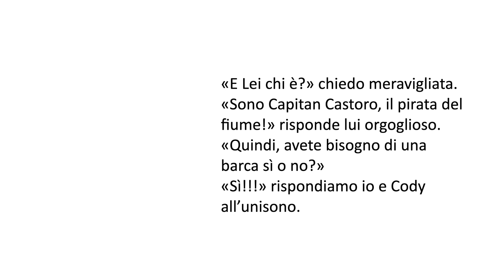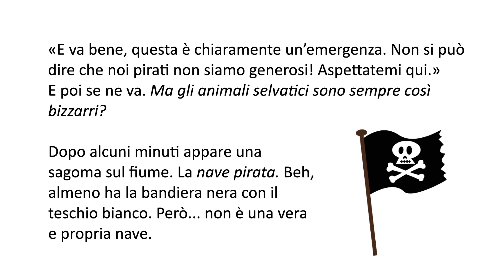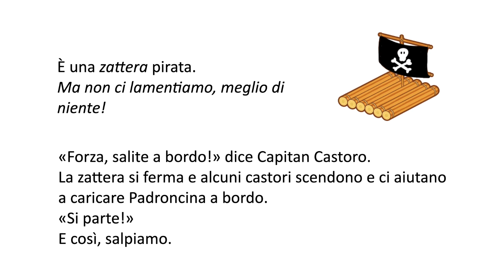🇮🇹 Video libro in italiano 🇮🇹 Avventura in montagna 🐶 #10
🇮🇹 AVVENTURA IN MONTAGNA - Episodio 10

• Storia in italiano per principianti (livello A2)
• Con i cani Kira e Cody e gli umani Padroncina e Amicone
• 15 brevi episodi
• Dal 3 giugno 2021, un episodio al giorno
• In italiano con traduzione online in inglese/tedesco (link sotto)

⭐ EPISODIO 10 - I PIRATI DEL FIUME ⭐

«E Lei chi è?» chiedo meravigliata.
«Sono Capitan Castoro, il pirata del fiume!» risponde lui orgoglioso. «Quindi, avete bisogno di una barca sì o no?»
«Sì!!!» rispondiamo io e Cody all’unisono.
«Io e la mia nave pirata vi portiamo dove volete! La mia nave è la migliore del fiume. La più grande, la più veloce, la più bella…»
«E ci può portare anche in un posto dove c’è un ospedale, vero?» chiede Cody.
«La mia nave vi può portare ovunque! Dipende da quanto pagate…»
«Ma noi non abbiamo niente, non possiamo pagare! Non può fare un’eccezione? Guardi, la nostra padroncina è ferita!»
Lui la guarda un attimo. «E va bene, questa è chiaramente un’emergenza. Non si può dire che noi pirati non siamo generosi! Aspettatemi qui.»
E poi se ne va.
Ma gli animali selvatici sono sempre così bizzarri?
Dopo alcuni minuti appare una sagoma sul fiume. La nave pirata.
Beh, almeno ha la bandiera nera con il teschio bianco. Però... non è una vera e propria nave.
Di certo non è grande come una nave da crociera, né come un veliero. Non è nemmeno grande come un traghetto, né come una barca a vela. E nemmeno come un motoscafo. È grande più o meno come un gommone.
È una zattera pirata.
Ma non ci lamentiamo, meglio di niente!
«Forza, salite a bordo!» dice Capitan Castoro.
La zattera si ferma e alcuni castori scendono e ci aiutano a caricare Padroncina a bordo.
«Si parte!»
E così, salpiamo.

🐶 L'avventura continua domani! 🐶

👉 Sul nostro sito italiano-bello.com, sezione STORIE, trovi anche la traduzione inglese/tedesco e tante altre storie!